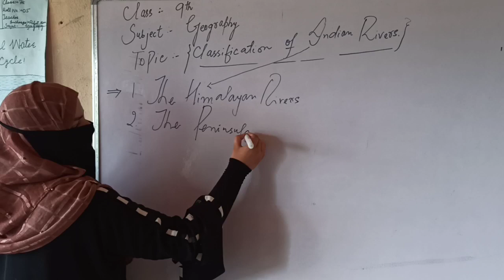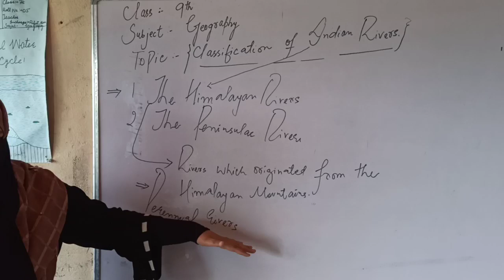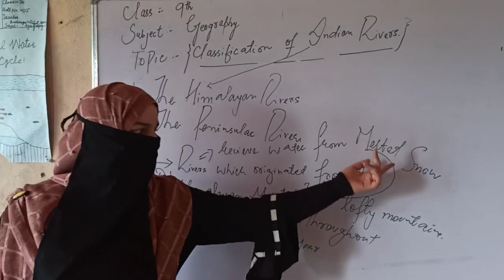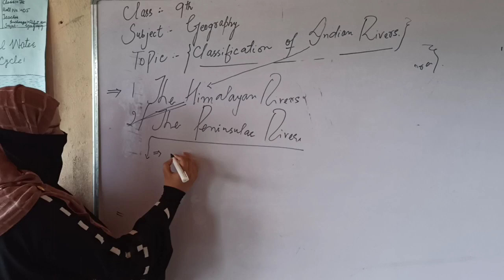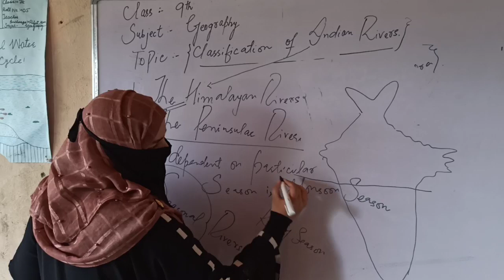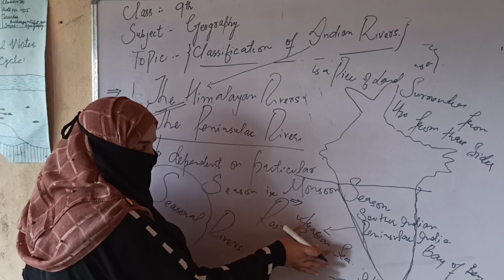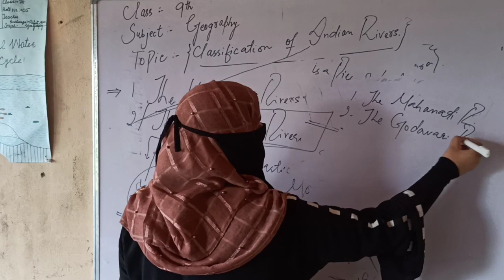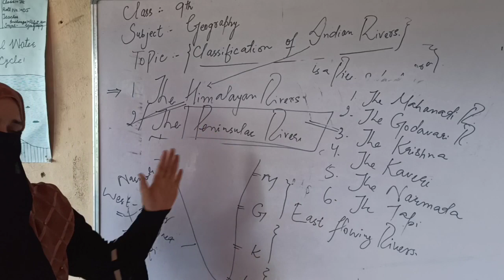Class 9th Geo topic Indian Rivers